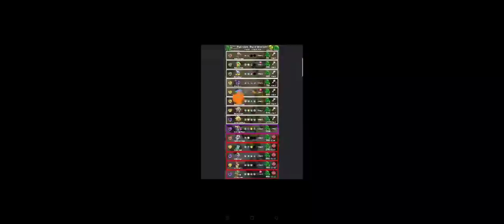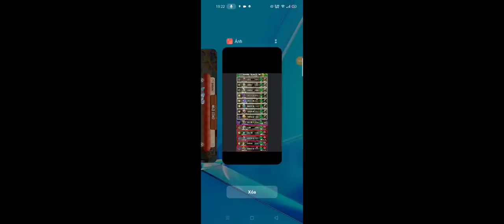Dragon city tập 360: Hướng dẫn tha gia chuỗi sự kiện gió mới & cách lấy trứng Titan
Review Lady Luna Dragon